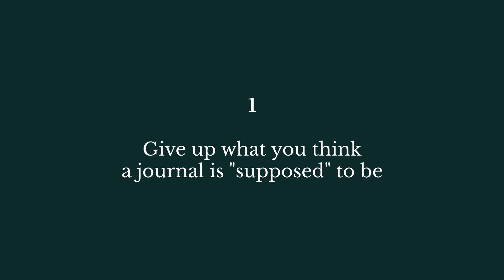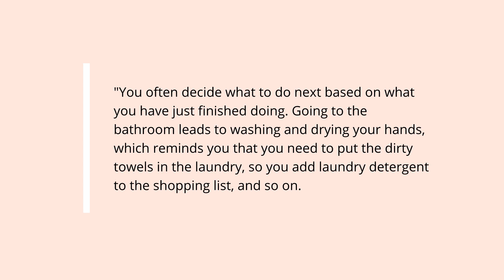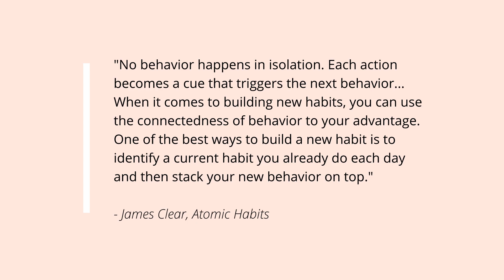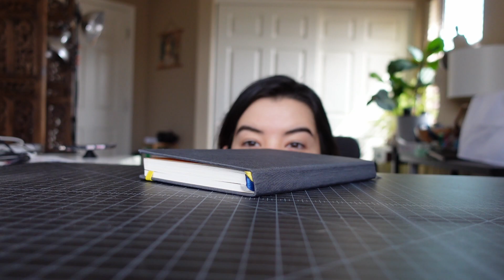How to Commit to a Journal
It took me a while to learn how to journal consistently (more or less). Here are some tips on how to commit to journaling and get the most out of your practice.